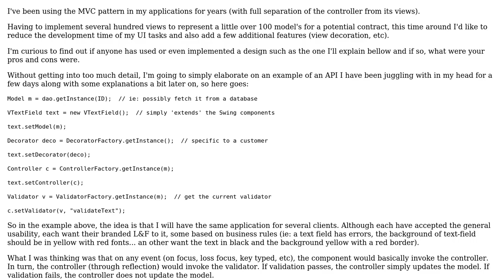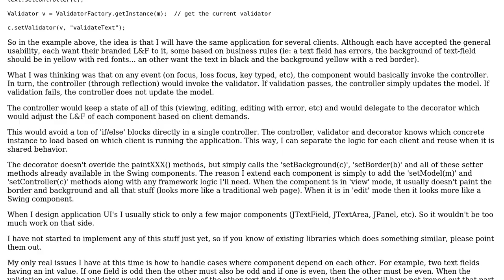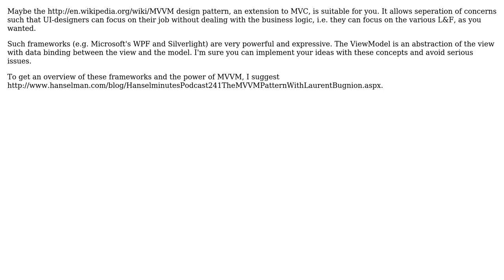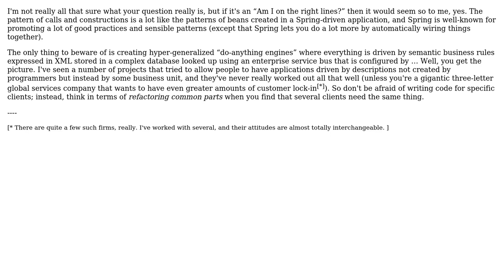Software Engineering: RFC: Extending the MVC Design Pattern (3 Solutions!!)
Software Engineering: RFC: Extending the MVC Design Pattern

With thanks & praise to God, and with thanks to the many people who have made this project possible! | Content (except music & images) licensed under CC BY-SA | Music | Images & others | With thanks to user Mike Dunlavey user Jeach user Donal Fellows user DaveFar and the Stack Exchange Network Trademarks are property of their respective owners. You are responsible for your own actions.